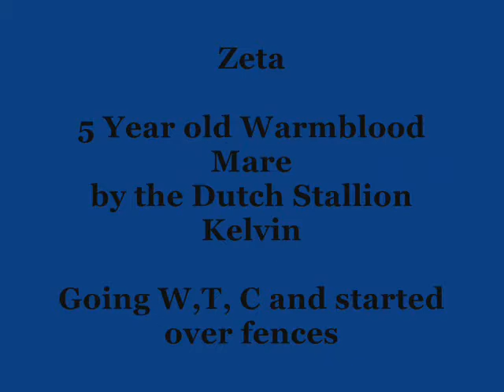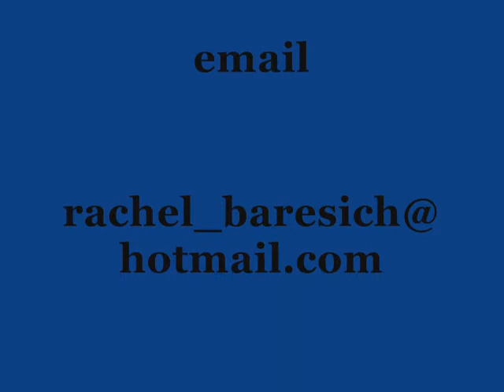Zeta - Hunter/Jumper/Event Prospect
Zeta is a 5 year old, 16.2 hand Warmblood Mare.  She is simple and uncomplicated.  Going W,T,C and started over fences.